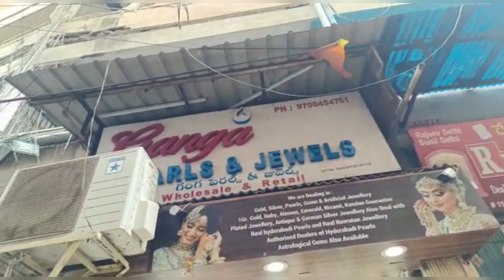Wow అనిపించే Victorian ,Jadav and Nakshi jewelers collection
Shop Address:
Ganga Pearls & Jewels,
#15-8-377/6,Near panchayati Bada,Feel khana,Hyderabad-12.
WhatsApp numbers:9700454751,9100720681 (Online services & Images available).

Swetha New World యూట్యూబ్ ఛానల్ లో మీ బిజినెస్ కి సంబంధించిన సమాచారము మా ఛానల్ లో ప్రమోట్ చేయాలి అనుకుంటే మమ్మల్ని సంప్రదించండి మా నంబర్ 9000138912

kundan guarantee plated jewwllery,
antique & real navratan jewellery,
german silver jewellery also deal with real hyderabad pearls,
Real beads & same precious beads
authorised dealers of hyderabad pearls